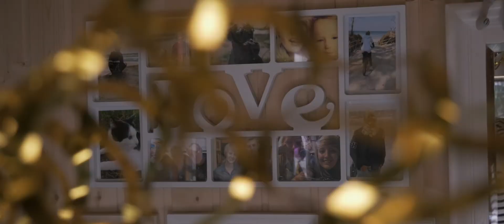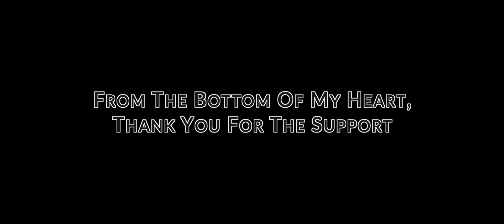This was my 2019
Sometimes all you have to do is take action.
Just a little something to sum up my 2019.
Let me know if you enjoyed this video, leave the feedback in the comments.

If you would like to help me develop my content and invest in upcoming projects, consider visiting this page.

~MM